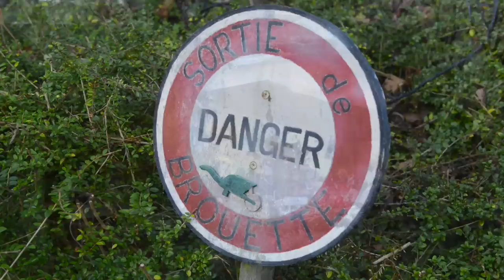Un hameau angevin original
Cette vidéo traite de Un hameau angevin original